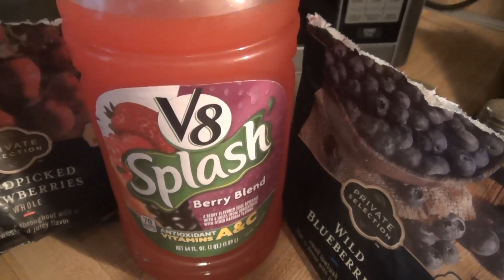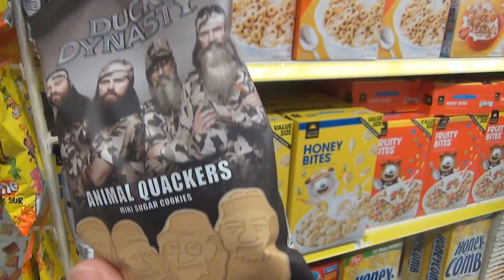SHAYTARDS MAKES BABY STOP CRYING [VLOG 8-29-14 DAY 31]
Hello!
We're the Elmore family from Georgia & this is our channel where we do all kinds of videos from daily vlogs to challenges.